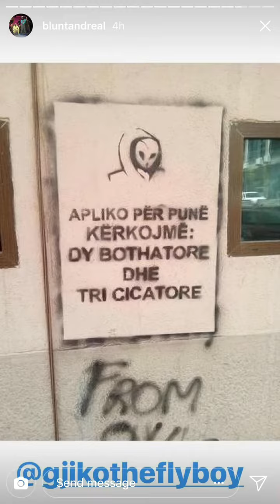Shaulinat ja lajn me Faks karrieren Gjikos